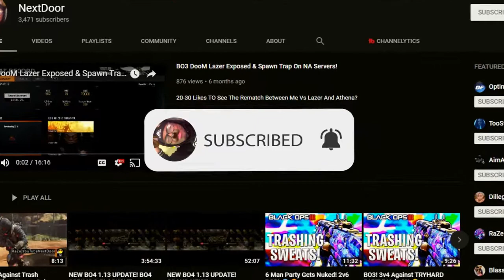(BO4 ) The Best Burst Gun in Black Ops 4 .. BEST DAEMON 3XB CLASS SETUP!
All The Music Are Non Copyright & Are Used From Various Artists From NCS⬇️: